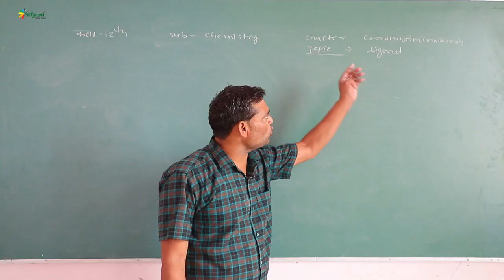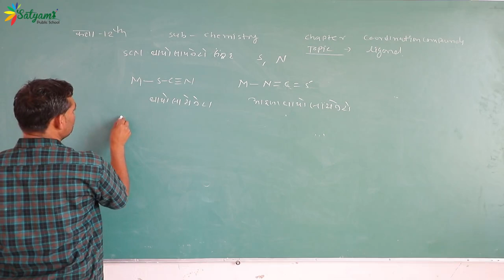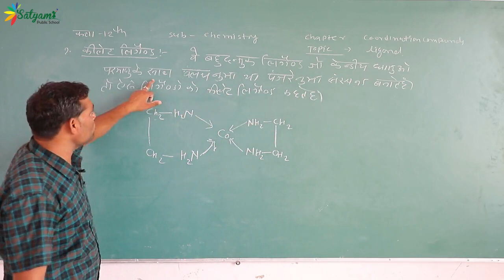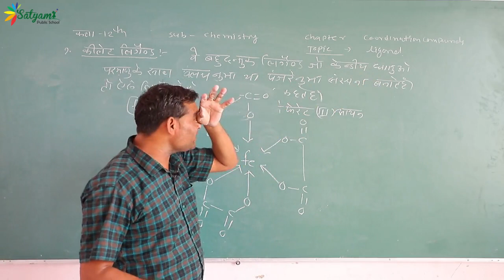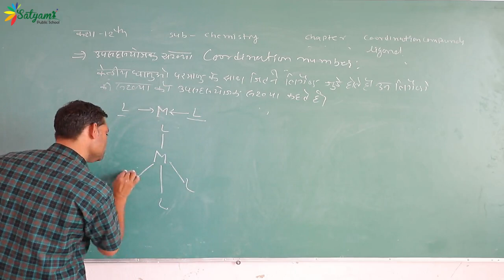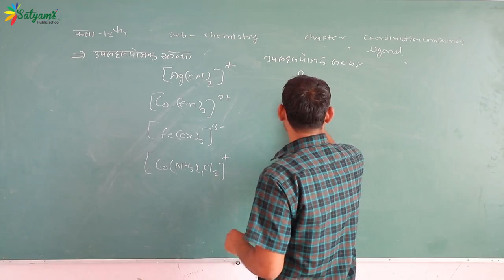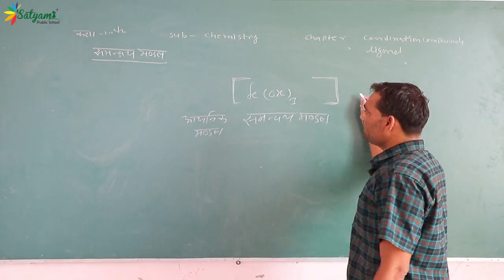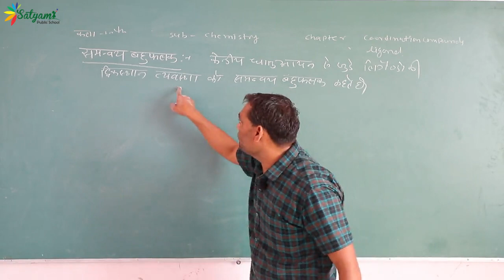4 avc 12 InOrganic Chemistry L 9 T Legand 3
Class - 12
Subject - Chemistry
Lesson - 9
उप सयोजक योगिक (Co ordination Compound)
Topic - Legend - 3